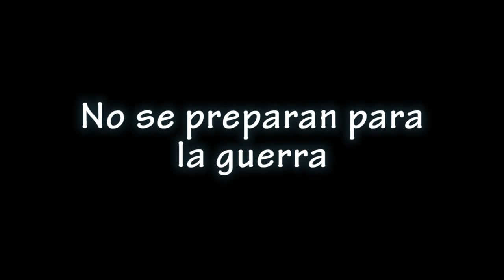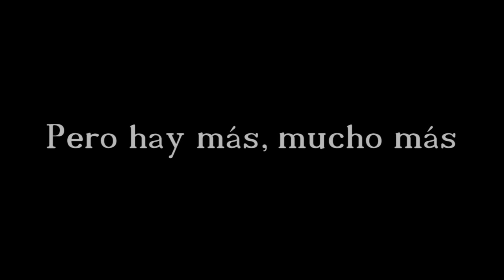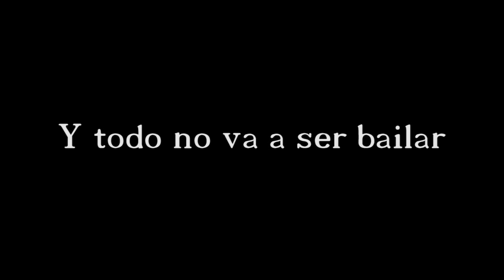Trailer Campamentos Urbanos Bujalance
Trailer promocional de los I Campamentos Urbanos organizados por el Servicio Municipal de Deportes de Bujalance durante el verano de 2012.